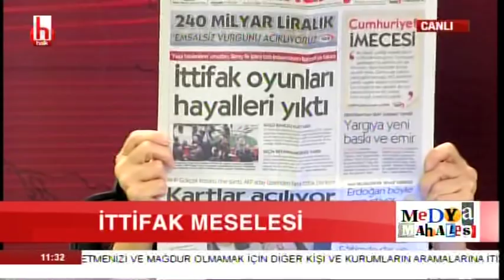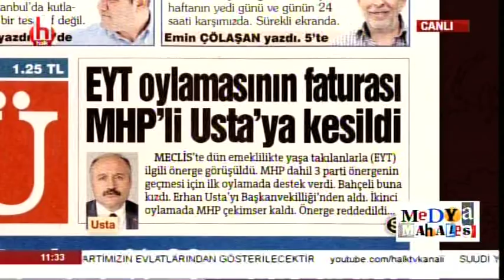"Erken Seçim Kapıda" / Ayşenur Arslan ile Medya Mahallesi / 1. Bölüm - 25.10.2018